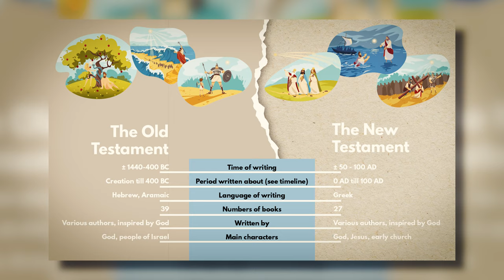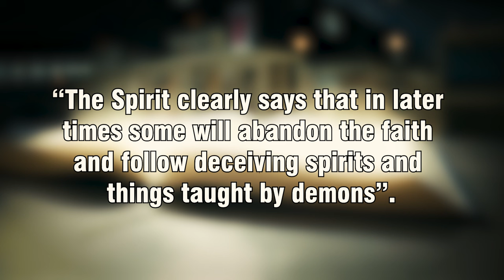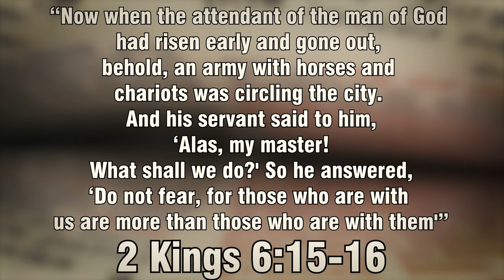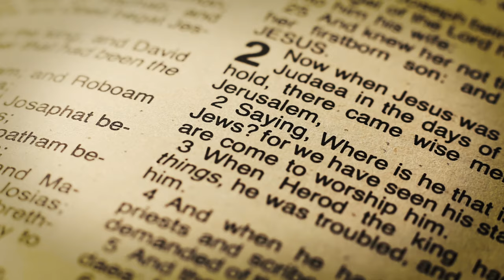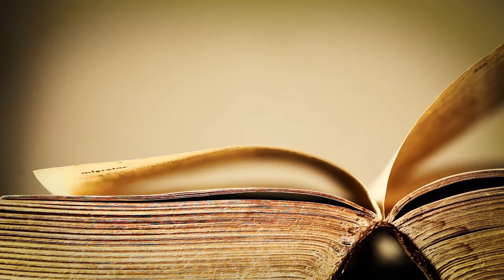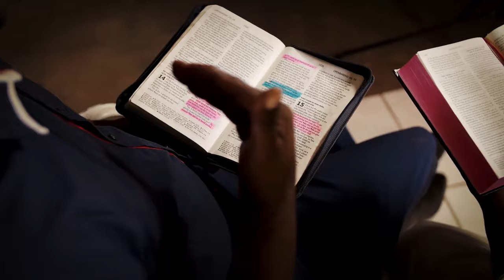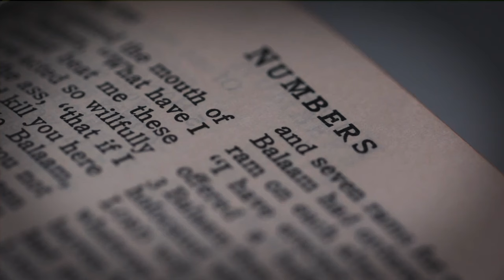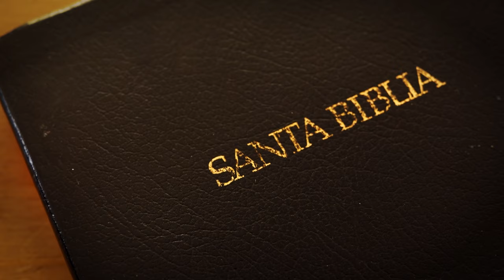JESUS Reveals Why IRAN Attacked ISRAEL! The End Times Is Coming!